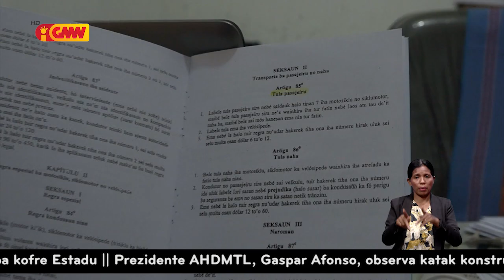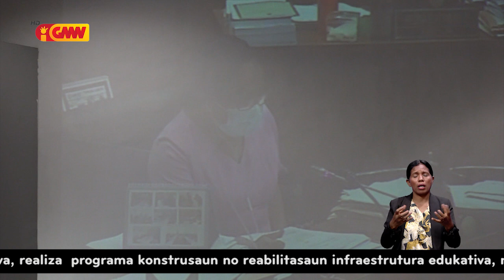Tula labarik tinan 7 mai kraik iha motorizada la’os selu multa USD 75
Tula labarik tinan 7 mai kraik iha motorizada la’os selu multa USD 75 maibe husi USD 6 to USD 12